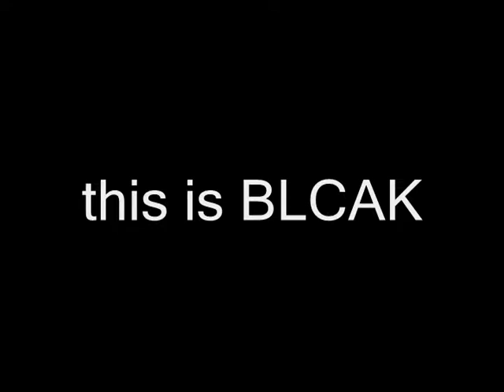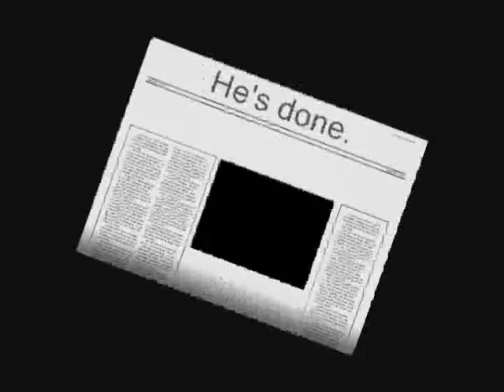youtube gilgamesh 1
our retarded movie for the book gilgamesh, all the songs are given in the credits and we own none of them ,nor o we claim to in any way, and seeing as we stand no chance of making any profit i dont see why it would matter